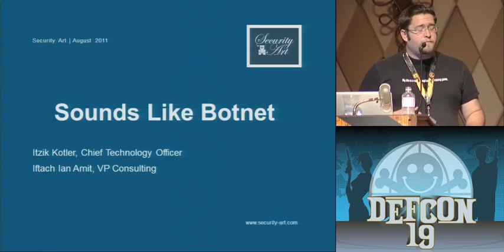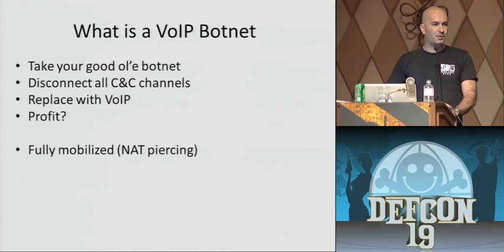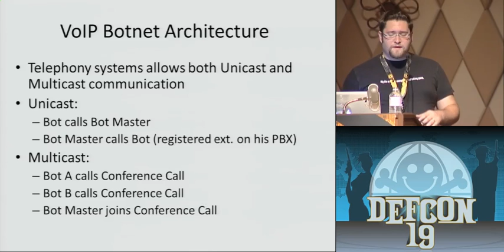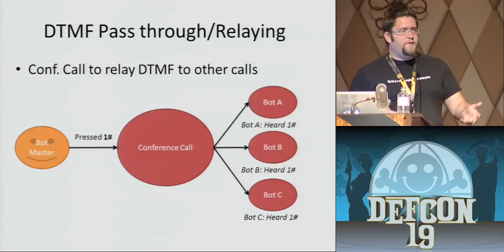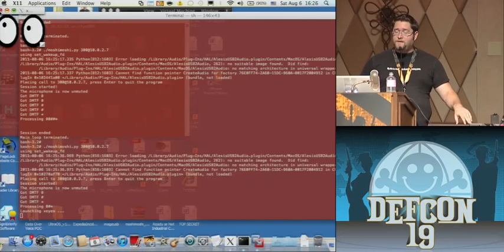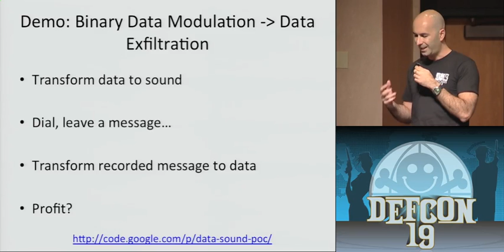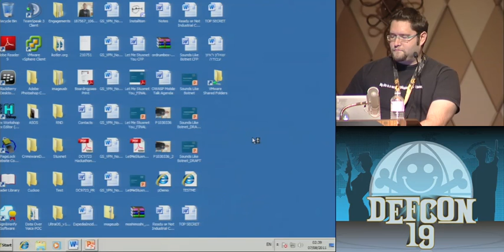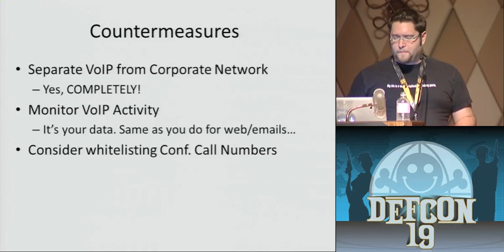[DEFCON 19] Sounds Like Botnet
Sounds Like Botnet

Speakers:
Itzik Kotler - Chief Technology Officer at Security Art
Iftach Ian Amit - VP Consulting at Security Art

VoIP is one of the most widely-used technologies among businesses and, increasingly, in households. It represents a combination of Internet technology and phone technology that enhances and expands the possibilities of both. One of these possibilities involves using it for botnet command and control infrastructure and a data exfiltration vector.

The concept of VoIP Botnet is to operate in closed networks with limited access and the potential of censorship using everyday telecommunication and telephony services such as voicemail, conference calls, voice and signaling information.

Moshi Moshi is a proof of concept VoIP Botnet that allows the operator to dial in from a pay phone or mobile phone, and get shell access and exfiltrate data from the bots.

This presentation will discuss and demonstrate the use of VoIP technology to create "Moshi Moshi," we also explore some interesting properties of VoIP based botnet.

Additionally, we will discuss mitigating factors and ways that VoIP providers should implement in order to prevent further VoIP abuse.

Itzik Kotler Itzik Kotler serves as Security Art's Chief Technology Officer and brings more than ten years of technical experience in the software, telecommunications and security industries. Early in his career, Itzik worked at several start-up companies as a Security Researcher and Software Engineer. Prior to joining Security Art, Itzik worked for Radware (NASDQ: RDWR), where he managed the Security Operation Center (SOC), a vulnerability research center that develops update signatures and new techniques to defend known and undisclosed application vulnerabilities. Itzik has published several security research articles, and is a frequent speaker at industry events including Black Hat, RSA Conference, DEF CON and Hackito Ergo Sum.

Iftach Ian Amit: With over a decade of experience in the information security industry, Iftach Ian Amit brings a mixture of software development, OS, network and Web security expertise as Vice President Consulting to the top-tier security consulting firm Security-Art. Prior to Security-Art, Ian was the Director of Security Research at Aladdin and Finjan, leading their security research while positioning them as leaders in the Web security market. Ian has also held leadership roles as founder and CTO of a security startup in the IDS/IPS arena, developing new techniques for attack interception, and a director at Datavantage, responsible for software development and information security, as well as designing and building a financial datacenter. Prior to Datavantage, he managed the Internet Applications as well as the UNIX departments at the security consulting firm Comsec. Ian is a frequent speaker at the leading industry conferences such as BlackHat, DEF CON, Infosec, Hacker-Halted, FIRST, BruCon, SOURCE, ph-neutral, and many more. Ian holds a Bachelor's degree in Computer Science and Business Administration from the Interdisciplinary Center at Herzlya.